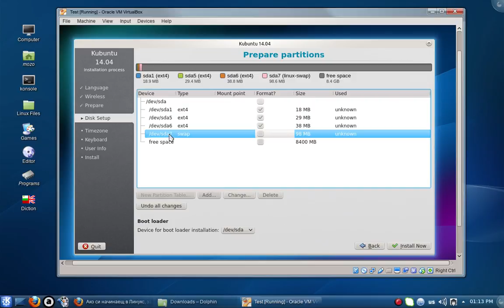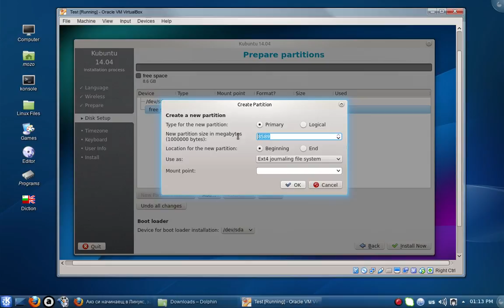Create and delete partitions Linux Kubuntu